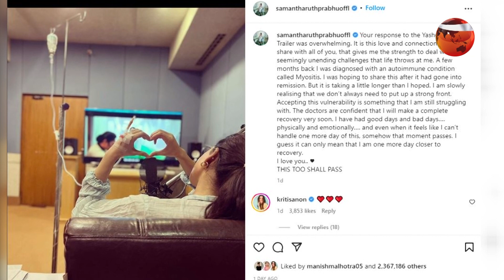ডুয়েট গানে আবারও ইমরান পড়শী | Channel 24 Entertainment